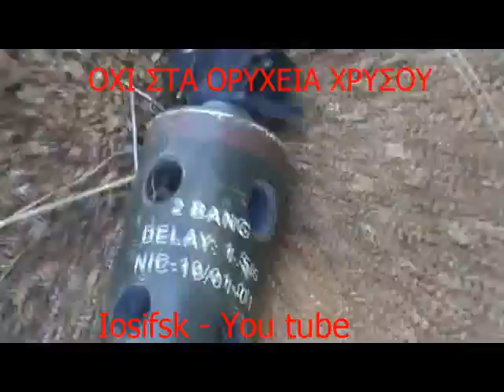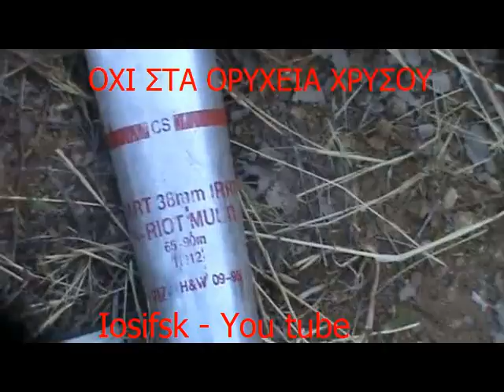Σκουριές 05 Αυγούστου 2012 -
Τα ΜΑΤ στο πλευρό της εταιρείας για μια ακόμα φορά.

 Ακόμα μια ειρηνική εκδήλωση αντιμετωπίστηκε με βία.

Επιχείρησαν να πνίξουν τη φωνή των κατοίκων με τα δακρυγόνα και αφού δεν το κατάφεραν,

ανέλαβαν στη συνέχεια τα μεγάλα ΜΜΕ , δημόσια ή ιδιωτικά, να το κάνουν,  όπως

πολύ καλά ξέρουν.

¨Έχουμε όμως το δίκιο με το μέρος μας.

Και στην εποχή  των ιστολογίων, των social media και του internet δεν θα τα καταφέρουν.

Γιατί όπως λέει ο λαός μας, το ψέμμα (της ψευδο-ανάπτυξης) έχει κοντά ποδάρια.

Ο αγώνας μας συνεχίζεται ...